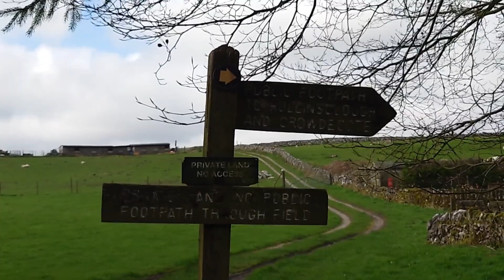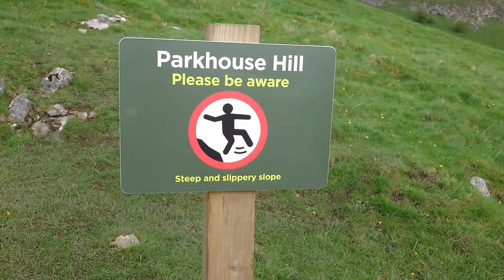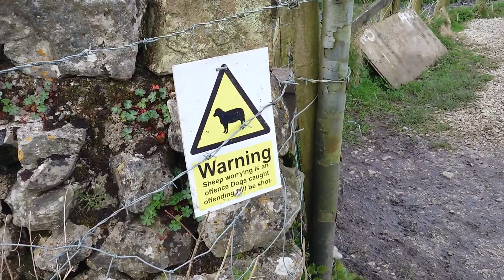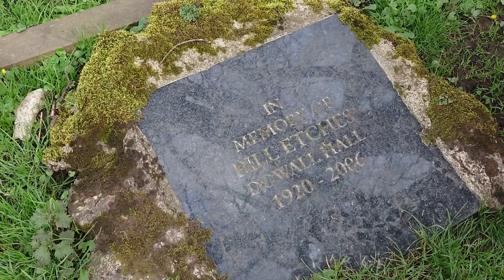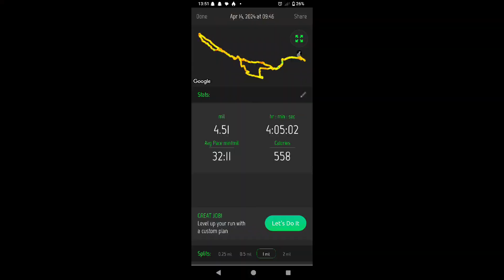Dragons back,Peak District, 4.5 mile walk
4.5 mile walk up Park house hill and chrome hill in the Peak District.
14/4/24